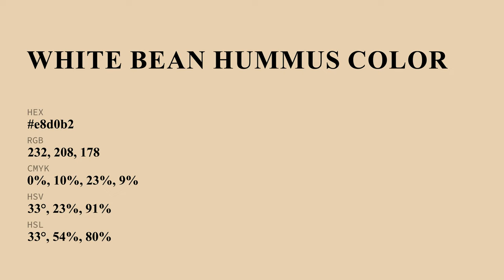White Bean Hummus color e8d0b2 hex color - Yellow color - Cool color e8d0b2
What color is White Bean Hummus ? e8d0b2 hex color - Yellow color - Cool color e8d0b2

Hex e8d0b2 Color Code is also known as White Bean Hummus color.